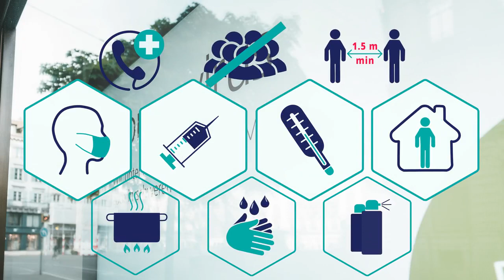Virus Protection Icons Overlay Motion Graphics Templates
Animated Icons “Virus Protection Icons Overlay” is a simple MOGRT template containing a set of 10 stylish icons. These animated icons can be a great way to enhance the look of your business presentations, marketing slide shows, promotions, and other video events. Keep your audience focused with these creative business icons. No plugins required. Simple and intuitive editing. All icons are available in one MOGRT file. The textbook is included in the archive.